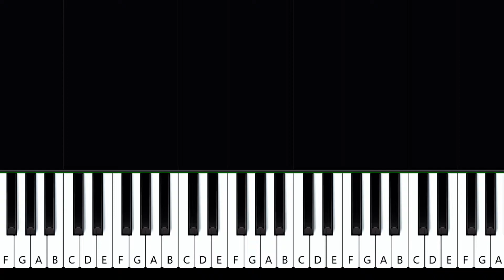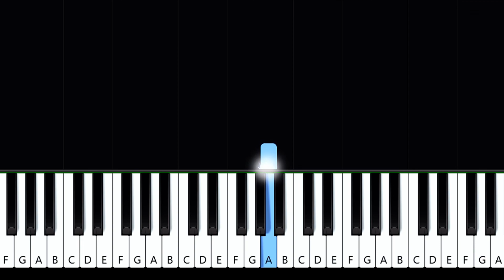i wanna slam my head against the wall ~ glaive (piano tutorial)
glaive - i wanna slam my head against the wall (in the key of F Major) (piano tutorial)